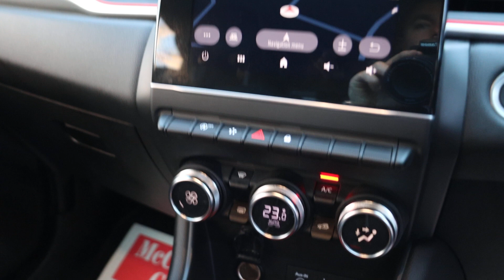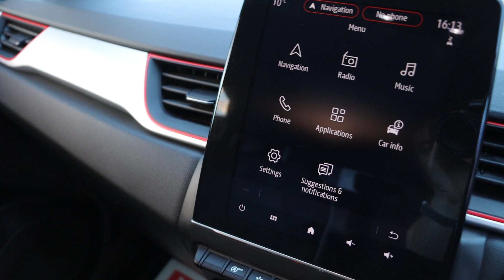MM20XAG Renault CAPTUR 1.3 TCE S EDITION SUV 5DR PETROL EDC AUTO SAT NAV APPLE CARPLAY REVERSING CAM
MM20XAG
Renault 1.3 TCE S EDITION SUV 5DR PETROL EDC AUTO SAT NAV APPLE CARPLAY REVERSING CAM PARKING AIDS 1 OWNER FROM NEW 16000 MILES FSH 3 SERVICES NO ULEZ CHARGE